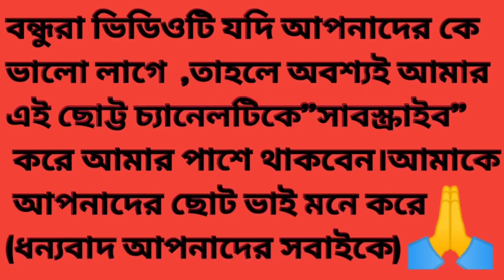ট্রাক্ট্রর গাড়ি ভিডিও